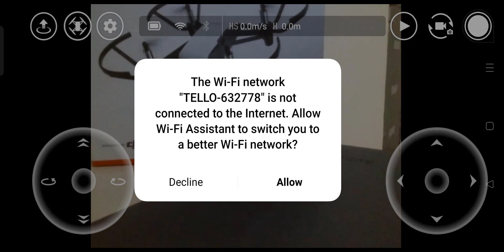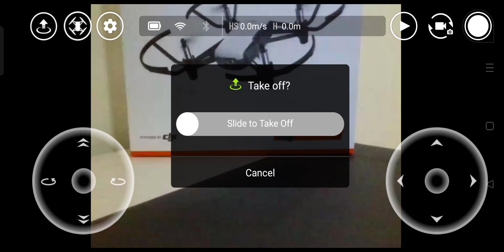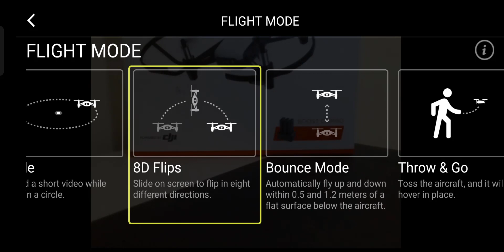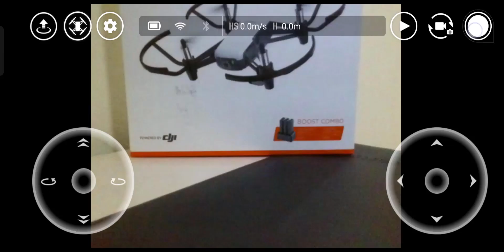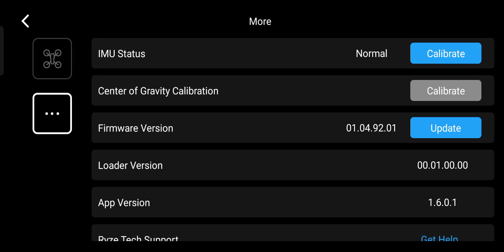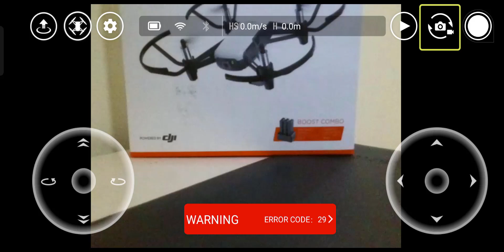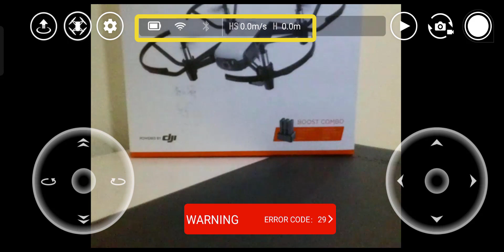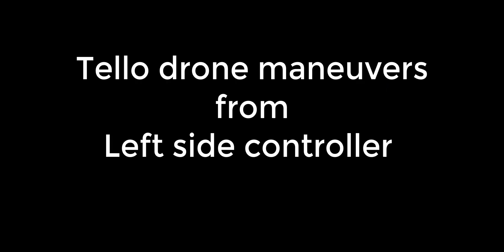DJI Tello Drone FPV App Setup Guide | How to Connect & Fly Tello drone using Mobile Phone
This video explains the following topics.
1. Understand how to use DJI Tello drone android application.
2. How to use app to capture images and record videos from drone camera.
3. How to use the controls on application to fly the drone and move around the drone.